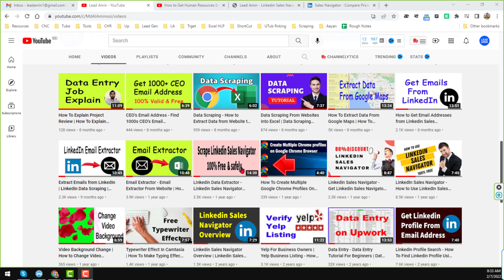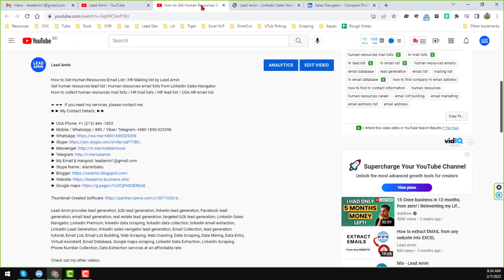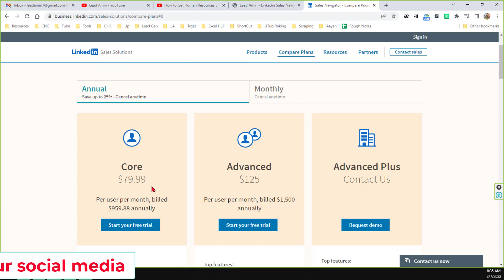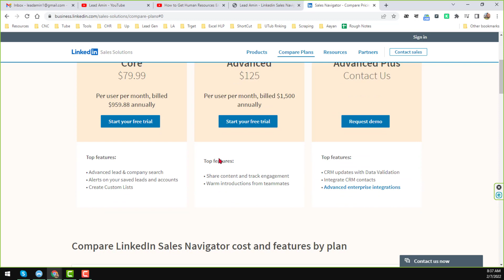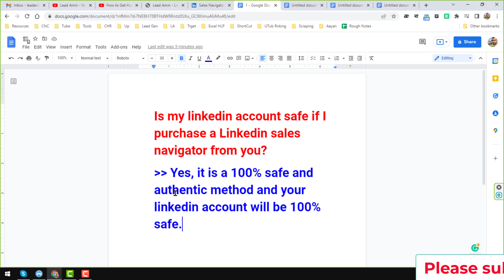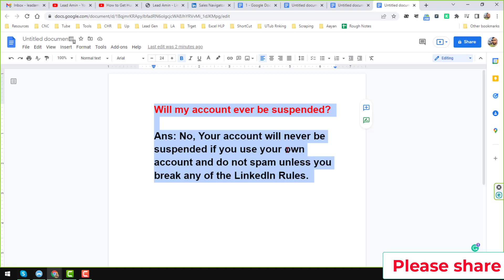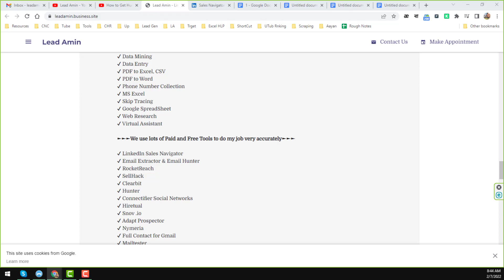Linkedin Sales Navigator - Get Linkedin Sales Navigator at LOW price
Linkedin sales navigator account ✅ Email Extractor 👍 Email Verifier 🚨 Email Scraping Services 🌹 Lead Generation ✌ LinkHelp 🌺 Linked Booster

Linkedin Sales Navigator - Get Linkedin Sales Navigator at a low price | Linkedin Sales Navigator Pricing | Amin Services. Linkedin | Sales navigator | linkedin sales navigator lead generation | how to use linkedin sales navigator to generate leads | linkedin sales navigator tutorial.
How do I get LinkedIn Sales Navigator for free?
How Much Does Linkedin Sales Navigator Cost?
LinkedIn Sales Navigator Pricing: Cost and Pricing plans.